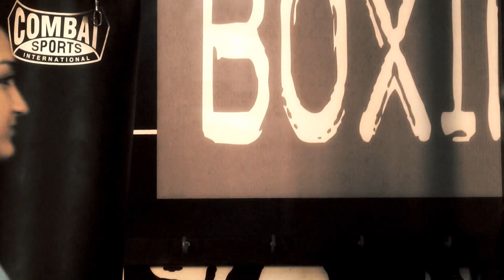LEGACY boys & Woodbox Studios /NUEVO GRUPO LEGACY Girls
INSCRIBETE A  LEGACY GIRLS / NUEVO GRUPO
AV CORDILLERA DE LOS ANDES  # 824 COL RESIDENCIAL LAS PUENTES --SAN NICOLAS
AV AZTECA  #   338 COL AZTECA --GUADALUPE
TELEFONO
Legacy boys